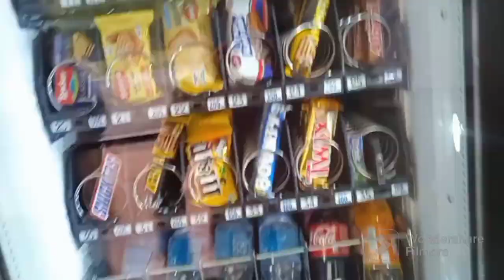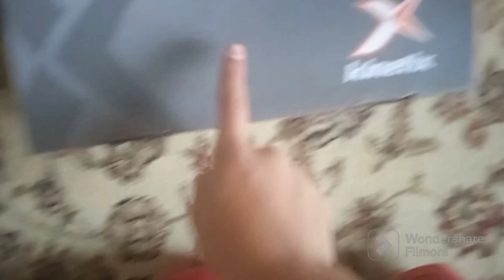Қаладағы Blog (полный обзор)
бұл видеода мен қаладағы 10күніме обзор түсірдім Астана - Ордабасы Футболына обзор түсірдім және Т.б